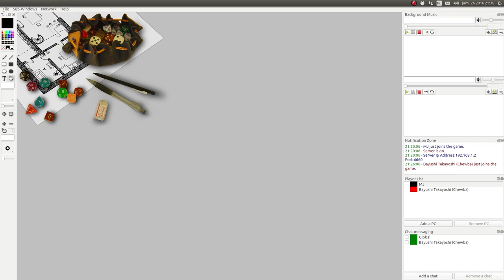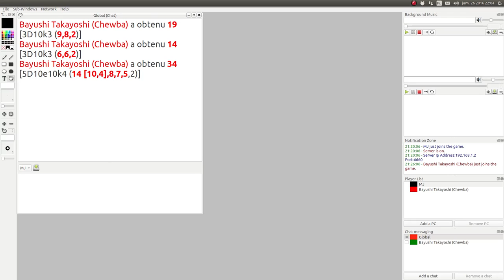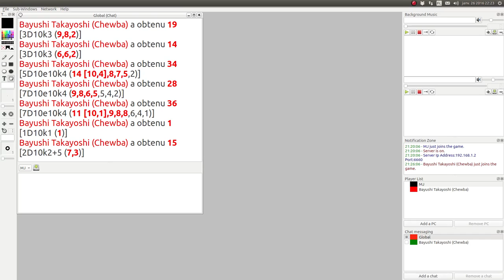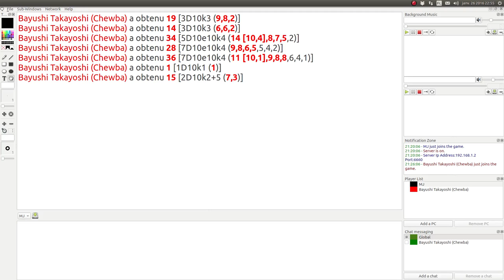JDR - L5R - Campagne Seconde Cité - Épisode 15 - Un scorpion, des pirates et des grues…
Description:
Bayushi Takayoshi-sama accompagne des grues dans la chasse aux pirates.